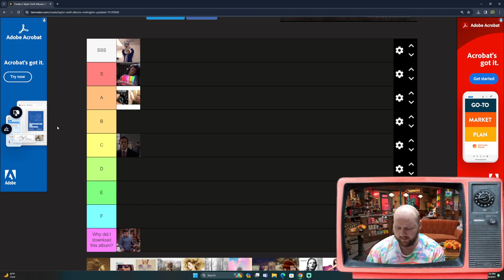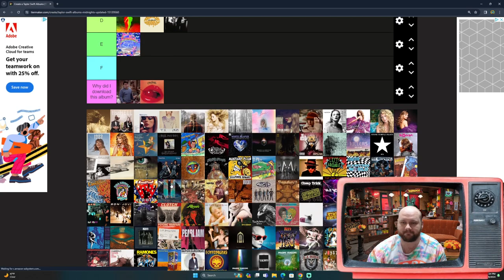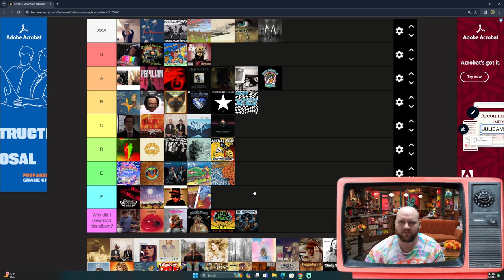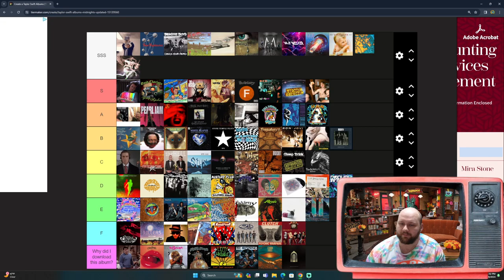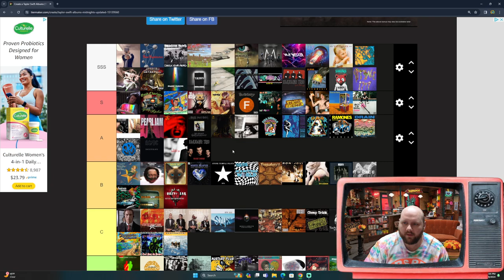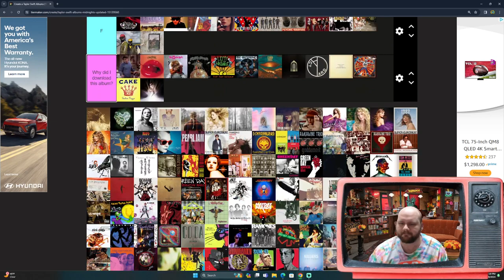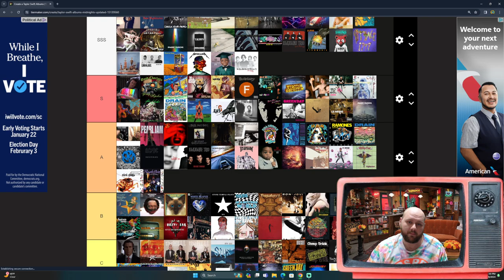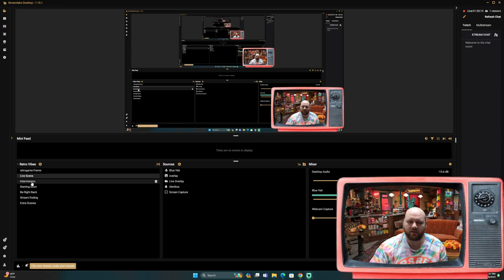My Personal Album Tier List: Part 3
This is the finale of my personal album tier list consisting of my downloaded Itunes albums. Enjoy!